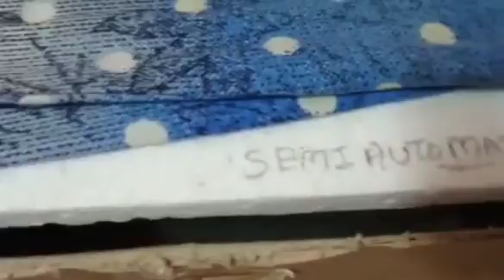MIXED FARM ഒരു രക്ഷേം ഇല്ല